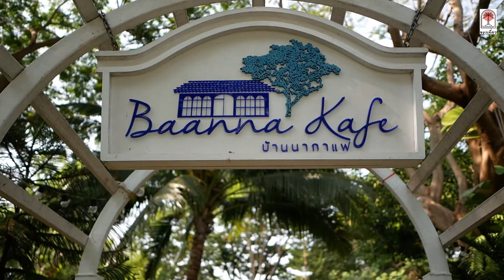บ้านนากาแฟ Baannakafe คาเฟ่กลางทุ่งนา บรรยากาศสุดชิล คาเฟ่บ้านโป่ง ราชบุรี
🌿Baanna Kafe บ้านนากาแฟ🌿บ้านโป่ง จ.ราชบุรี

คาเฟ่กลางทุ่งนา บรรยากาศสุดชิล ลมพัดเย็นสบาย ร่มรื่นมากๆค๊าาา
มีการตกแต่งสวนสไตล์อังกฤษ มีความวินเทจหน่อยๆ เดินเข้าไปด้านในจะพบบึงน้ำ
ต้นสน🌲สูง 2 ข้างทางเดิน มีเนินเขาเล็กๆด้วยนะคะ  เพื่อนๆจะได้สัมผัสบรรยากาศแบบธรรมชาติสุดๆ

ออ! ทางร้านมีเซ็ตตะกร้าปิกนิกให้เช่าด้วยนะคะ 🍇🍊🧺
เพื่อนๆสามารถถือไปถ่ายรูปบนเนินเขาได้ฟิลปิกนิก  กับบรรยากาศสุดชิล
แถมเก็บรูปเพลินแน่นอนค๊าาา 📸😍

ร้านเปิด : 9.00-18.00 น.  (ปิดทุกวันจันทร์)

6 versions are included!

1. You will get full access to my WHOLE LIBRARY.
2. Commercial licenses are included for every track.
3. New tracks every week.
4. Several versions of many tracks.
5. Youtube, Facebook, Instagram, Vimeo, and others. You can use my music on every platform and monetise your videos.

"Motivational Uplifting Corporate" is modern corporate rock track with fresh chords, drums and electric guitar.

podcast non copyright music
Licence